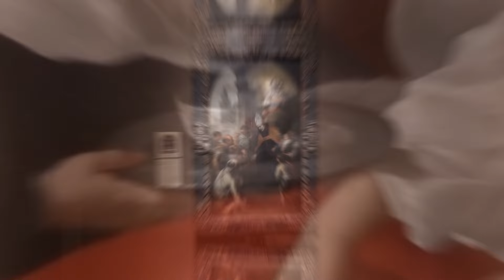The Norton Simon Museum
Norton Simon’s activity as a collector spanned more than 30 years and encompassed the purchase of more than 8,000 works of art during his lifetime. He began this pursuit in the mid 1950s with purchases of works by 19th-century painters such as Daumier, Degas, Renoir and Gauguin. The one lasting exception to his focus on French Impressionists and Post Impressionists in these early years was his abiding love of works by Rembrandt. By the end of the 1960s, his pace in buying accelerated, as his tastes expanded to embrace Italian, French, Spanish, Dutch and Flemish Old Masters, as well as 20th-century paintings, sculpture and works on paper by Maillol, Picasso, Henry Moore, Braque and Giacometti, among others.